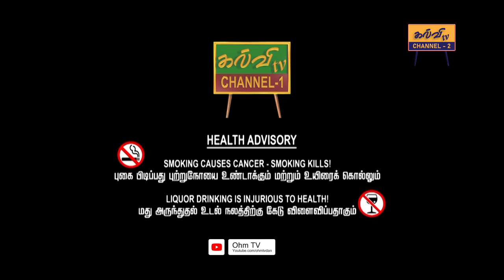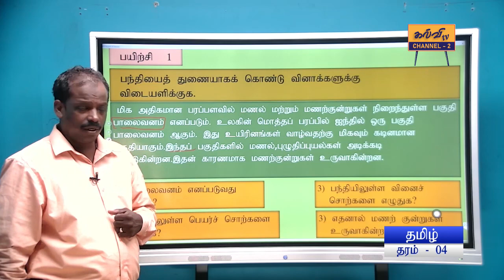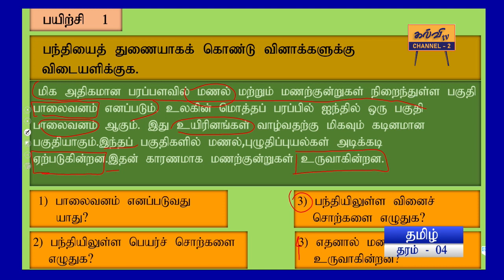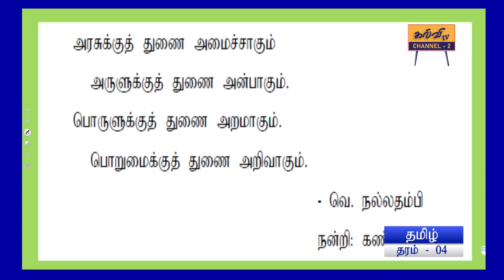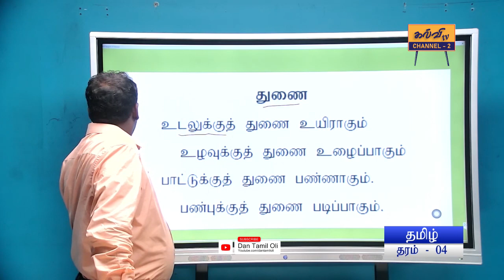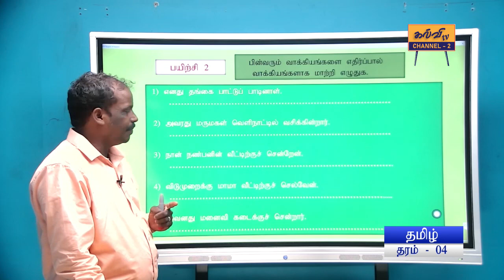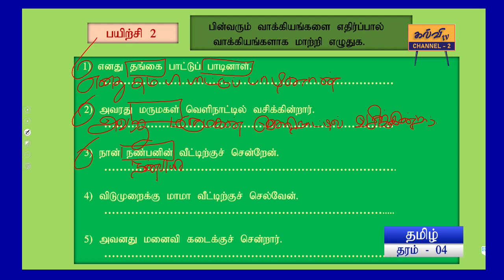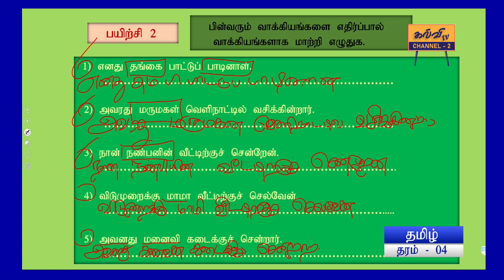தமிழ் | பயிற்சி | தரம் - 04 | Grade - 04 | 10.07.2023